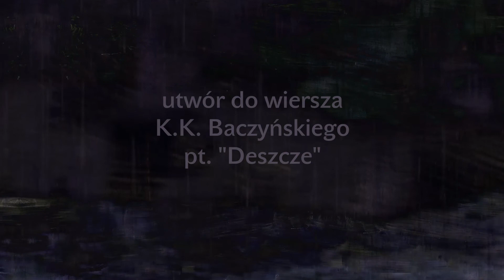Smutne Piosenki - Deszcze (Krzysztof Kamil Baczyński)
Piosenka pochodzi z płyty "Dziki Ogród", wydanej 26 maja 2018 roku.

Autor muzyki: Paulina Frąckowiak
Autor tekstu: Krzysztof Kamil Baczyński
Mix i mastering: Wojciech Błachowiak
Realizacja nagrania: Patryk Pawłowski w Studio Nagrań Radia Afera

Smutne Piosenki:
Iza Polit - wokal
Michał Ruksza - instrumenty klawiszowe
Paulina Frąckowiak - gitara basowa
Jakub Szwarc – perkusja

Projekt okładki i animacja: Rozalia Ogonowska (Rozalia Las)

DESZCZE

Deszcz jak siwe łodygi, szary szum,
a u okien smutek i konanie.
Taki deszcz kocham, taki szelest strun,
deszcz - życiu zmiłowanie.

Dalekie pociągi jeszcze jadą dalej
bez ciebie. Cóż? Bez ciebie. Cóż?
w ogrody wód, w jeziora żalu,
w liście, w aleje szklanych róż.

I czekasz jeszcze? Jeszcze czekasz?
Deszcz jest jak litość - wszystko zetrze:
i krew z bojowisk, i człowieka,
i skamieniałe z trwóg powietrze.

A ty u okien jeszcze czekasz,
nagrobku smutny. Czasu napis
spływa po mrocznej, głuchej twarzy,
może to deszczem, może łzami.

I to, że miłość, a nie taka,
i to, że nie dość cios bolesny,
a tylko ciemny jak krzyk ptaka,
i to, że płacz, a tak cielesny.

I to, że winy niepowrotne,
a jedna drugą coraz woła,
i to, jakbyś u wrót kościoła
widzenie miał jak sen samotne.

I stojąc tak w szeleście szklanym,
czuję, jak ląd odpływa w poszum.
Odejdą wszyscy ukochani,
po jednym wszyscy - krzyże niosąc,
a jeszcze innych deszcz oddali,
a jeszcze inni w mroku zginą,
staną za szkłem, co jak ze stali,
i nie doznani miną, miną.

I przejdą deszcze, zetną deszcze,
jak kosy ciche i bolesne,
i cień pokryje, cień omyje.
A tak kochając, walcząc, prosząc
stanę u źródeł - studni ciemnych,
w groźnym milczeniu ręce wznosząc,
jak pies pod pustym biczem głosu.

Nie pokochany, nie zabity,
nie napełniony, niedorzeczny,
poczuję deszcz czy płacz serdeczny,
że wszystko Bogu nadaremno.
Zostanę sam. Ja sam i ciemność.
I tylko krople, deszcze, deszcze
coraz to cichsze, bezbolesne.